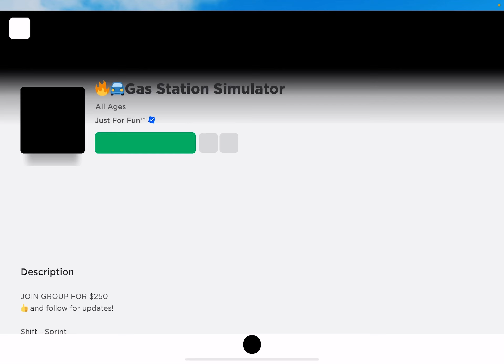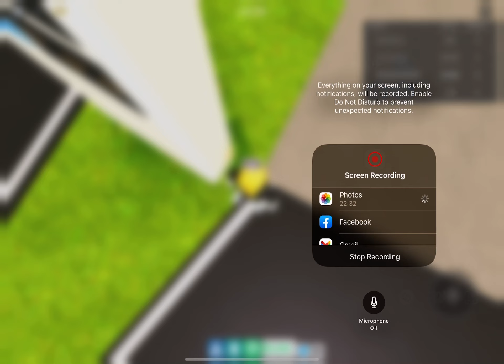September 16, 2023